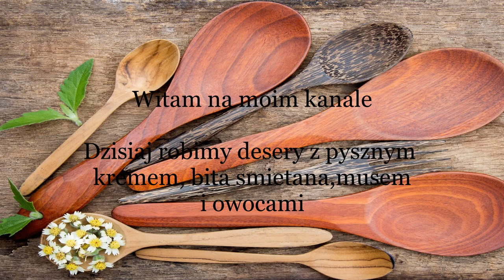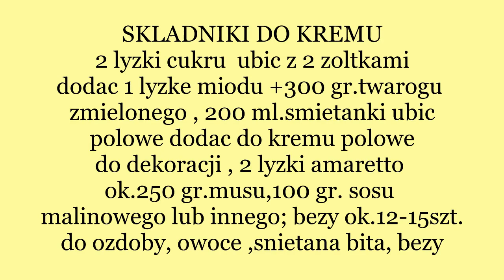DESER KREM Z MASCARPONE PRZEPIS ZE ŚMIETANY JAK ZROBIĆ PYSZNY🧡💥 z truskawkami Nr.81-Z OWOCAMI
Kochani ,zapraszam na pyszny domowy deser z owocami i śmietaną

DESSER- SAHNE-QUARK CREME; SEHR LECKER!!!